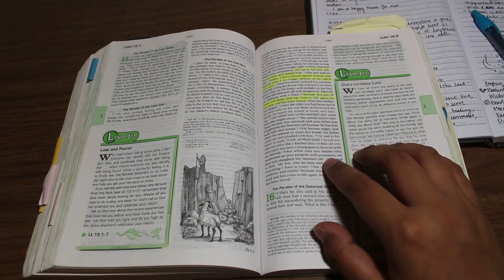A Gift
CFC-YFL Bayside
Spring Camp 2016
Talk 4: "Receiving God's Gift: Gifts of the Holy Spirit" intro

Song: Soundtrack from Unravel

Special thanks:
Katelyn Feliciano
Tita Beth Feliciano